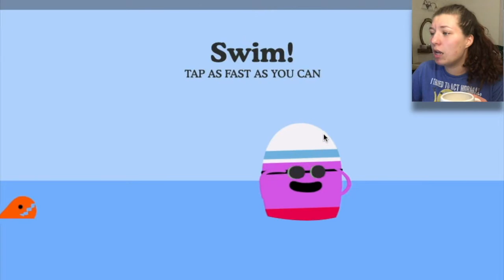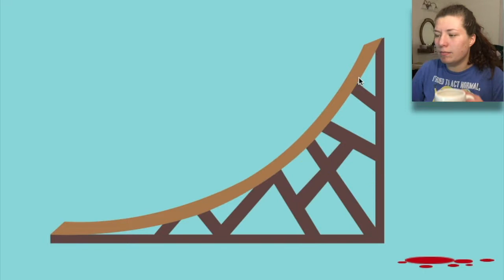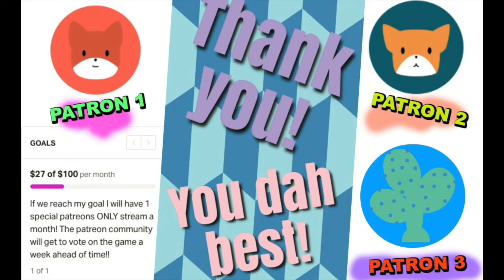SO MANY WAYS TO DIE! - Dumb Ways To Die 2 (Fun Indiegame)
Try to complete dangerous and entertaining missions with little blue guys. Sometimes you will try to avoid some dangerous fishes like piranha or shark to destroy you while you are swimming or sometimes you will try to reach the treasure with a dangerous journey by passing through mines. These kind of so many missions are waiting for you. You have three rights, complete the missions successfully and prevent blue guy to be get harmed.

Game controls:
“MOUSE” and “LEFT-CLICK”

Have fun!

Want to make SURE I build something for you in minecraft? More details if you click the